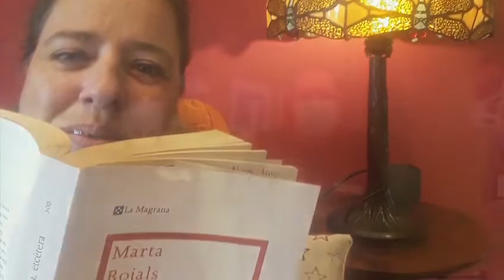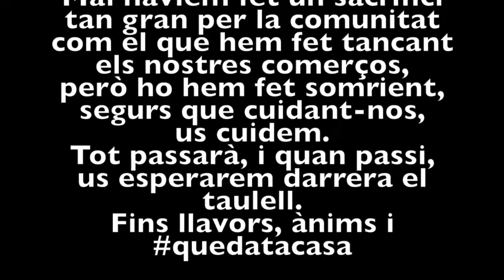Muntatge de l'Associació de Botiguers de Taradell durant el confinament pel Coronavirus 2020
Vídeo muntatge dels diferents comerços i establiments adherits a l'Associació de Botiguers de Taradell donant ànims durant el confinament obligat pel Coronavirus 2020.